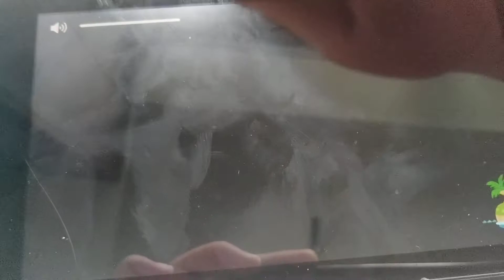ACNH : Howdy, Pate (My First Duck Villager)